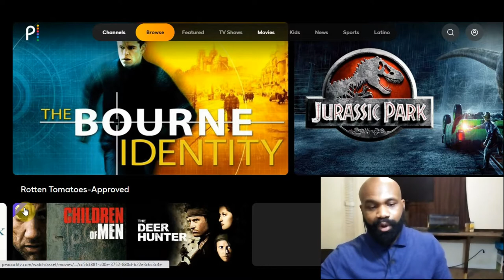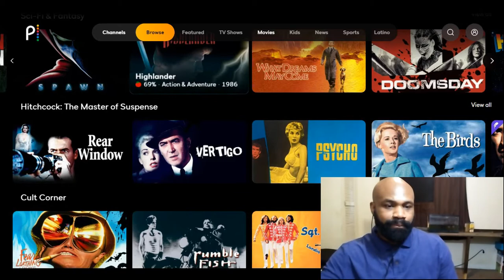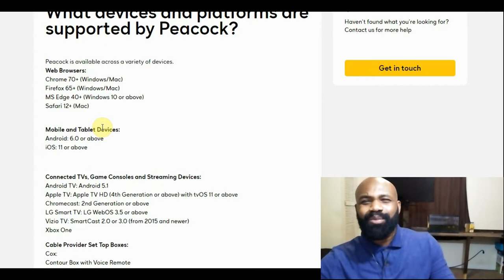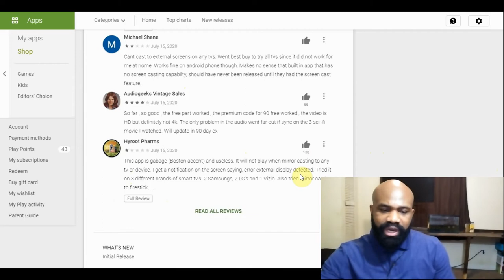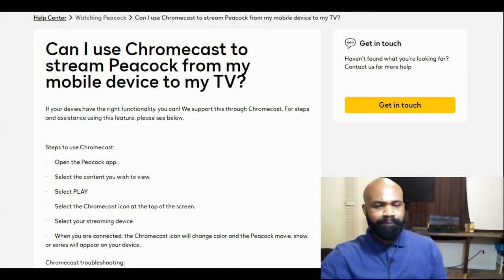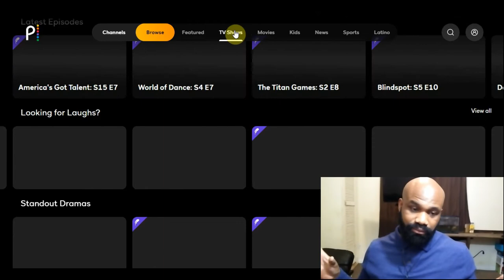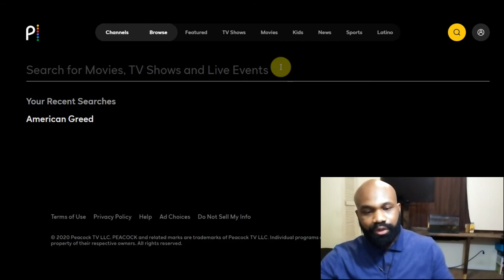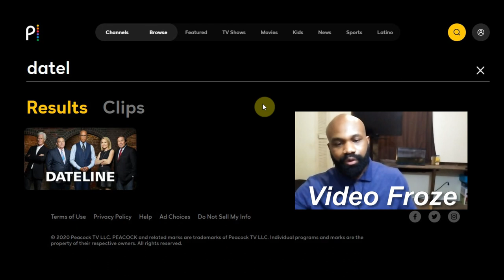Peacock TV Full Review: A look at Pricing, Device Availability, Features and Content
popular shows free to watch on Peacock TV:
Parks and Recreations
King of Queens
American Greed
Snapped
Everybody Hates Chris
Table of Contents:
Introduction 00:00 - 02:20
Pricing 02:21- 07:29
Available Devices 07:30 - 11:55
Features and Content 11:56- 25:36